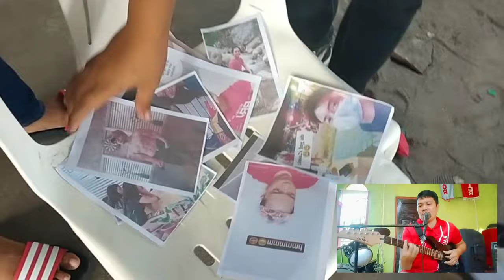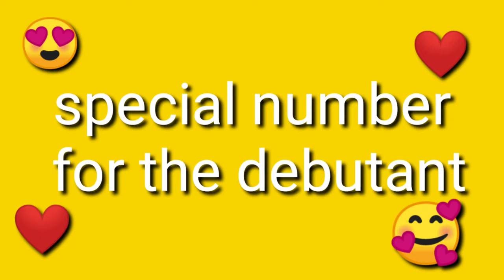How to Celebrate Debut/Karl